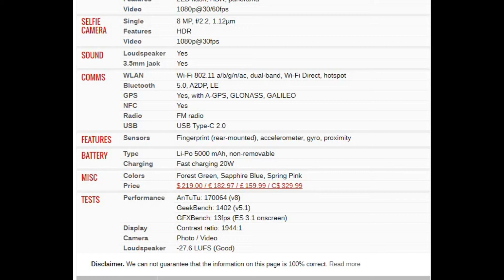Motorola Moto G9 Play PRICE AND SPECIFICATION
eliminar cuenta de google motorola moto g9 play android 11,
motorola one action vs moto g9 play,
eliminar cuenta de google motorola moto g9 play android 10,
motorola moto g9 play unboxing,
bypass google motorola moto g9 play hardreset.info